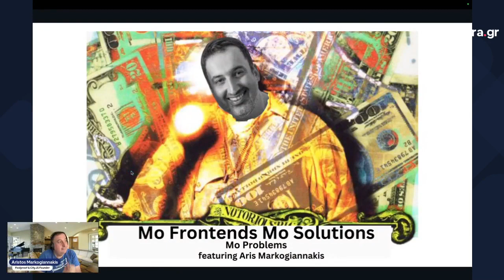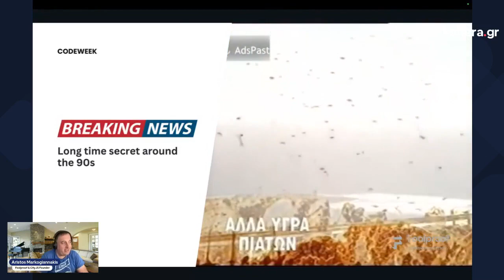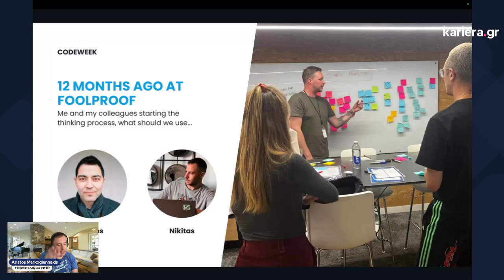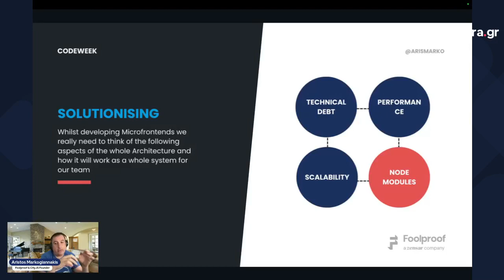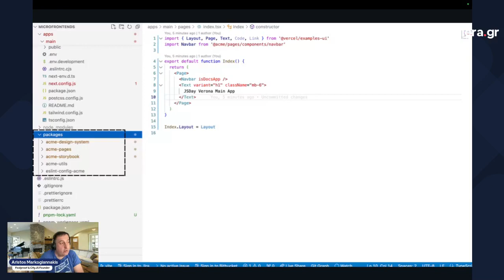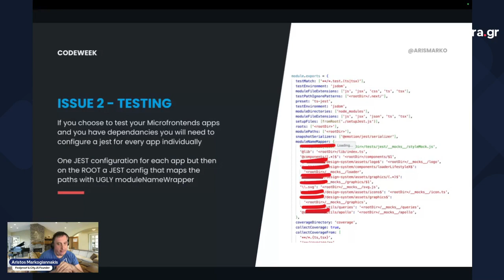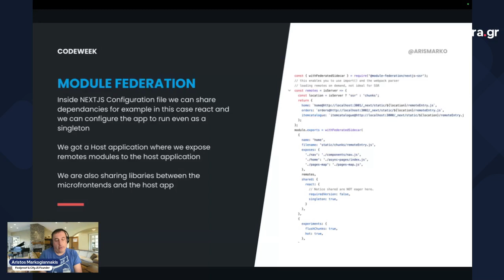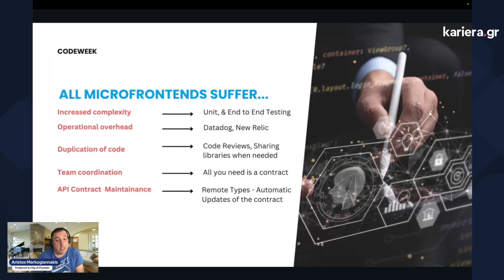Mo Frontends Mo Problems Mo Solutions - Aris Markogiannakis | codeweek April 2024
💡 Webinar: Mo Frontends Mo Problems Mo Solutions
Speaker: Aris Markogiannakis

"During the past one year I have been working on a project with Microfrontends using Turborepo deployed on Vercel for a client of Foolproof.

During that time we started this project, Module federation wasn't supported for Vercel and we had to find another way to make it work! During this talk I am sharing all the PROBLEMS that we came through, how eventually you can come around them and how you can eventually get to an Anti-Micro-frontend Patterns, for example as you try to get rid of the Monolith you end up going back to the Monolith! I will do a comparison with other solutions like Module Federation and different bundlers such as Vite, RSpack and explain the differences between all these!

I will also explain what are the overheads of running micro-frontends and the SOLUTIONS to ensure they run ok for your team."